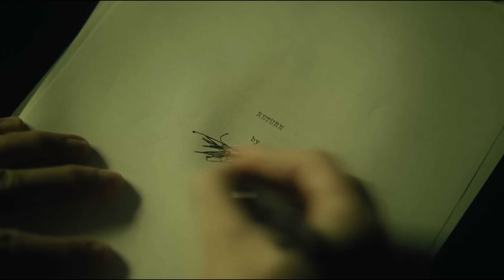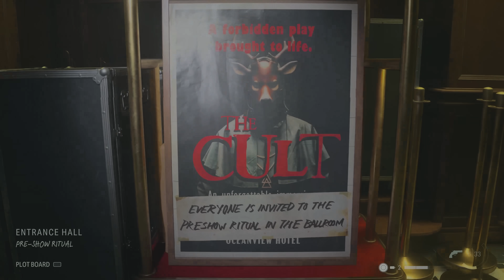Alan Wake 2: The Final Preview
In our final hands-on preview of Alan Wake 2 ahead of its October 27 release date, we played two missions midway through the game: one as FBI agent Saga Anderson, and one as tortured writer Alan Wake set in the Dark Place. Find out why we were incredibly impressed by Remedy's latest (and greatest?) game. Previewed on PC by Ryan McCaffrey